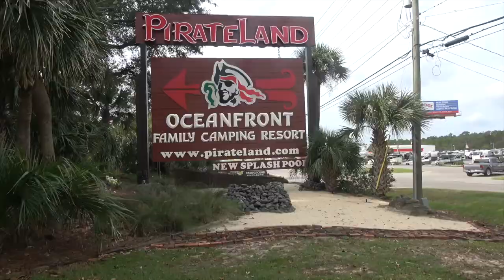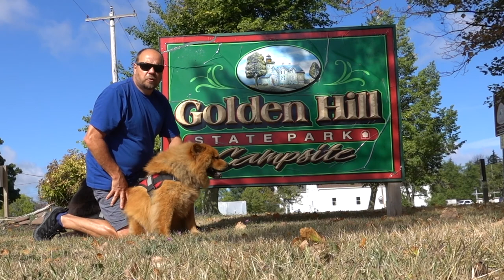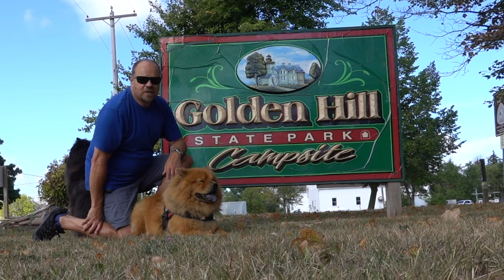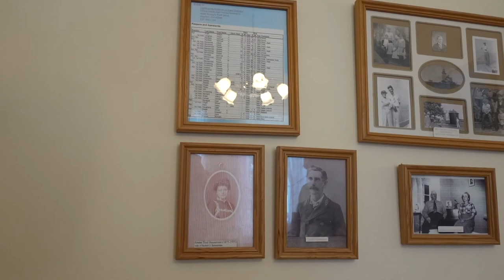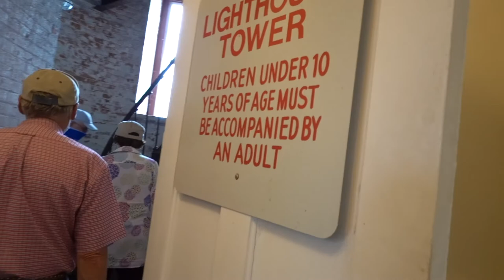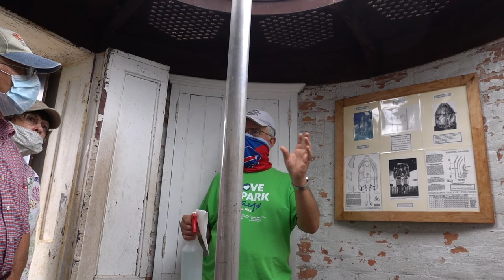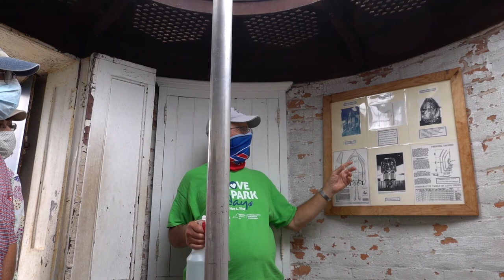Golden Hill State Park - Western New York Region | ZEPHYR TRAVELS - RV Lifestyle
Golden Hill State Park is located in Western New York in the Town of Summerset, right on the south shore of Lake Ontario.  The park is one of the smaller state parks in New York, just 510 acres, but it packs a lot of value for its size, with hiking trails throughout the park, a boat launch and a lighthouse.

The top draw at Golden Hill State Park is the Thirty-Mile Point Lighthouse. The original lighthouse was decommissioned in 1958 by the US Coast Guard and replaced by an ugly tower with an electric light (that since has also been decommissioned).  Today the lighthouse is  open daily for tours between 2 & 4 PM at the bargain price of $1 for adults and .50 for children. We did get a chance to tour the lighthouse and enjoy the great views from the light tower.  Having grown up and spending my summers on lake Ontario in sight of the lighthouse light, this was something I have been looking forward to doing for a long time.

During our stay, we enjoyed hiking on the trails with our dogs, Monty and Zephyr.  The trails are well maintained and mostly shaded by the woods, which was a cool relief on a hot day.  One night we drove into Barker for hamburgers at “In The Mix Brewing and Creamery”.  It is a micro-brewery that specializes in beer-infused ice cream.

The campground has 59 campsites that vary from full-hookup to boondock sites.  Our site had water and 30 amp electric, and we paid $21 per night.  Our site was out in an open field with no shade.  It had a gravel pad and included a picnic table and fire ring.  The best sites are 1-12 (full hook-up) and 36-45 (electric).  They offer shade with views of the lake and of the lighthouse. I would caution families with young children that there is a steep embankment leading to the lake next to these sites.

Campground amenities include a lighthouse-themed playground, well-maintained hiking trails, disc golf, fishing, and boating.  Swimming in the lake is not available at the park.  The campground has 3 comfort stations, 2 of them with showers.  A laundry area is available in one of the comfort stations.  The lighthouse includes a cottage that is available for rent, and there are 6 yurts that can be rented.

We had a very peaceful and relaxing stay at Golden Hill State Park, and  we look forward to returning again in the future.

See you down the road …Zephyr

RV:  2017 Airstream 28 Flying Cloud
Truck:  2015 Ford F150 Platinum 3.5 Ecoboost
Bikes: Rad Power Bikes Rad Mini
Kayaks: Hobie Oasis 14'

CAMERA GEAR